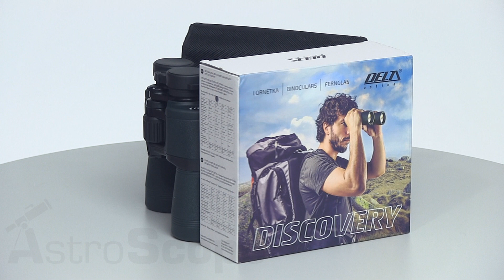Обзор бинокля Delta Optical Discovery 12x50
Бинокль Delta Optical Discovery 12x50 будет по нраву людям, ведущим активный образ жизни. Окулярные и объективные крышки бинокля имеют прорези для крепления на шейном ремешке. Корпус бинокля имеет традиционную для Porro-биноклей форму, со сглаженными линиями.